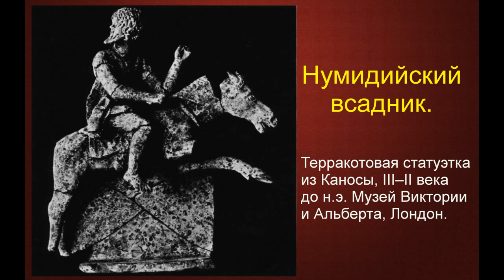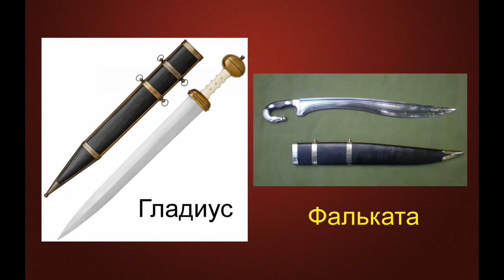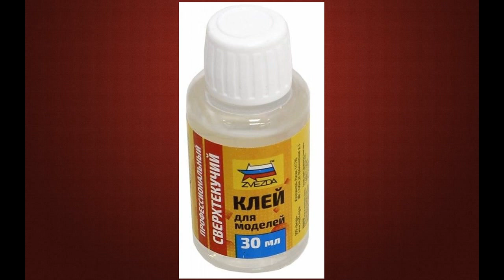Армия Карфагена. Ливийцы. Фильм 4. #4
Сделай сам АРМИЮ ГАННИБАЛА.
Древние ливийцы.